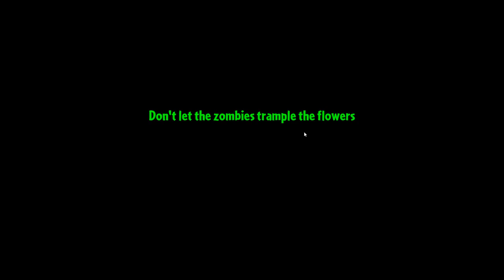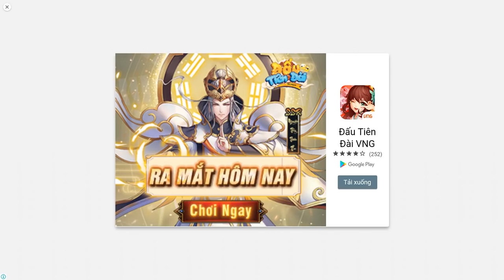✔️PEA POD VS ZOMBIE BULL - Plants Vs Zombies 2 - Hoa Quả Nổi Giận 2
Plants vs Zombies 2 (hay Hoa quả nổi giận) là một trong các game hot nhất luôn đứng trong TOP online nhiều người chơi nhất . Và giờ đây với phiên bản Hoa quả nổi giận 2 bạn đã có thể chơi thỏa thích cả trên máy tính lẫn điện thoại smartphone.

Game Plants vs Zombies là một thể loại game gây nghiện trên cả thiết bị di động lẫn máy tính. Đắm mình vào cuộc chiến giữa cây cối và zombie, bạn hãy cố gắng hết sức để bảo vệ ngôi nhà của mình chỉ bằng những loại cây cối kì dị. Trồng cây và thu hoạch ngay kết quả là việc tiêu diệt các zombie đang bao vây ngôi nhà.